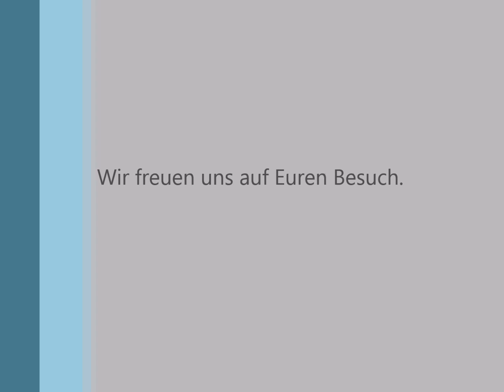Hänsel und Gretel Vorschau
Premiere unserer Märchenoper "Hänsel und Gretel" am 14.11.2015 um 17 Uhr.